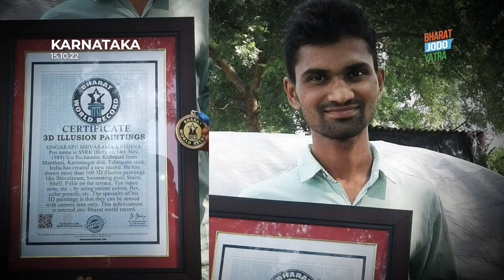Bharat Jodo Yatra - A Pillar of Hope, Unity and Truth | Rahul Gandhi